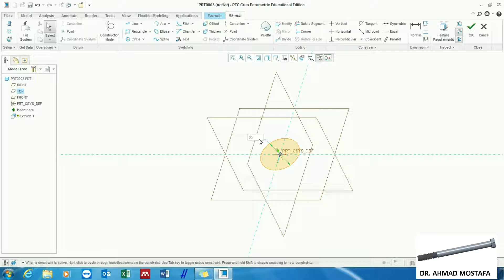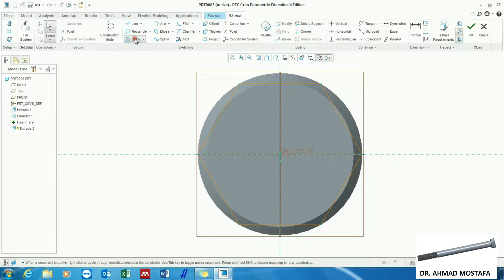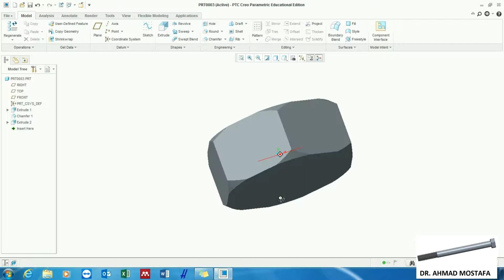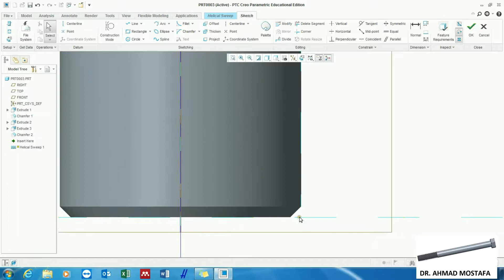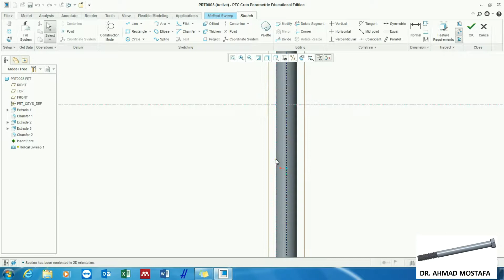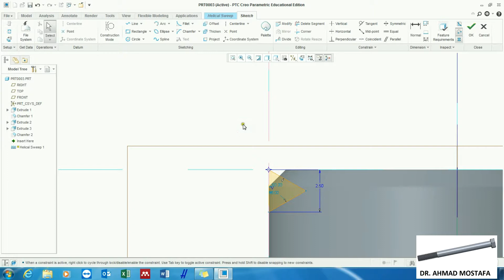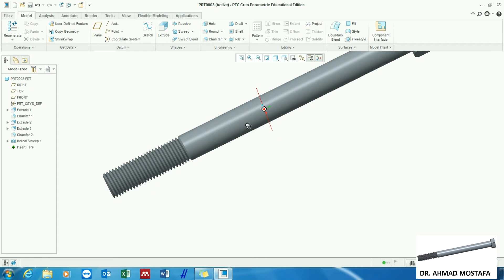Practice 16A: Helical Sweep commands using PTC Creo Parametric-M22 coarse thread hexagonal bolt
Tutorial on Basic Features in Part Environment using PTC Creo Parametric as part of Mechanical Drawing Course By Dr. Ahmad Mostafa